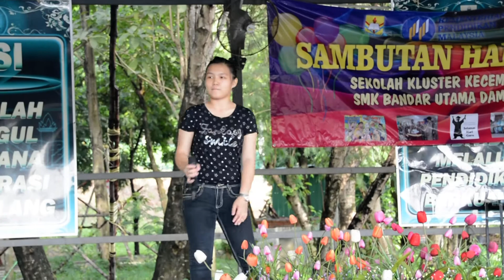SMK BU3 Teacher's Day - I Will Always Love You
By Xin Yao